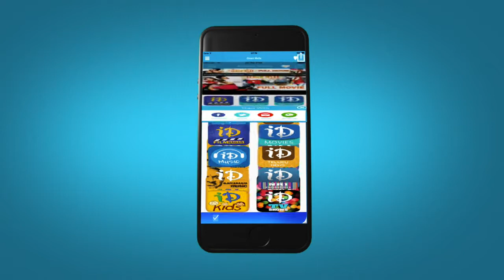Andala Vinducheyu Song || Vadhu Varulu Movie Songs || Music Director Master Venu Songs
👉 Episode 1 Watch Andala Vinducheyu Song Vadhu Varulu Movie, starring Chandra Mohan, Giri Babu, Allu Ramalingaiah, Padmanabham, Bharati, Anjali Devi, Ramaprabha, Radha Kumari among others. Directed by N.D.Vijayababu and produced by D.Venugopal. Music composed by Master Venu.